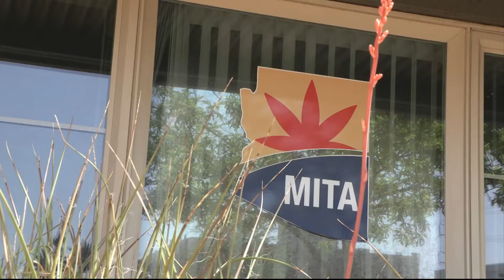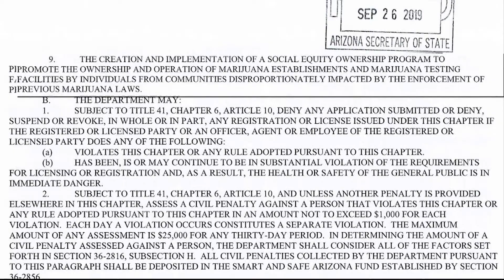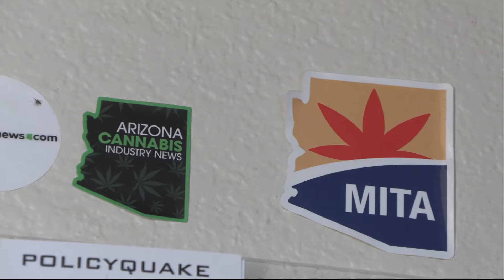Marijuana Permits | Cronkite News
Arizona on Friday will issue 26 cannabis dispensary licenses available under the social equity lottery program. We look at who could – and couldn't – apply for these licenses, which are worth an estimated $8 million to $15 million.

(Video by McKenzie Allen Charmley/Cronkite News)